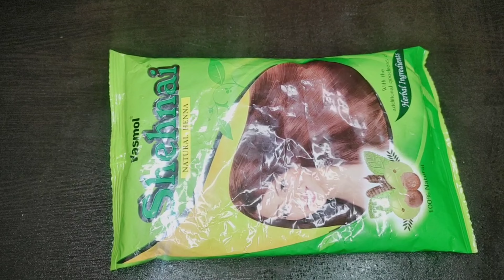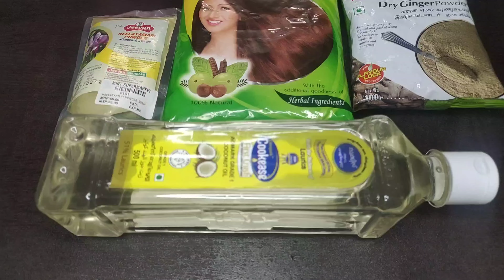ഹെയർ colour ഇനി വീട്ടിൽ ചെയ്യാം👍natural ആയി/glow with me /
മൂടി എങ്ങനെ ബ്രൗൺ കളർ ചെയ്യാം അതും നാച്ചുറൽ ആയി എന്നതിനെ കുറിച്ചുള്ള വീഡിയോ ആണ് എല്ലാവർക്കും ഇഷ്ടപെടും എന്ന് വിചാരിക്കുന്നു